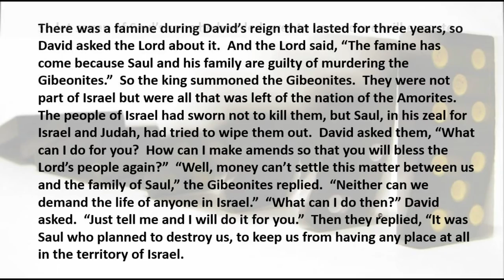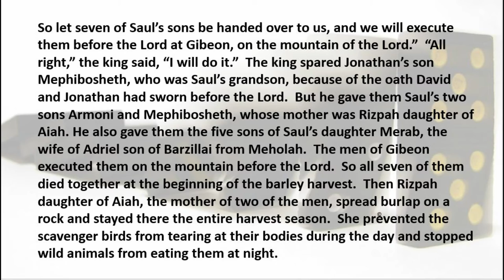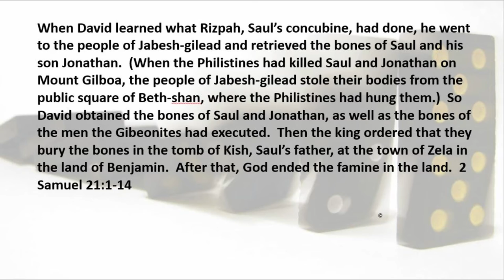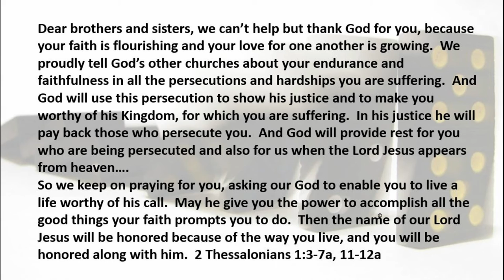11 15 19 Standing in the Line of Judgment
Why does God punish the children of people who sin?